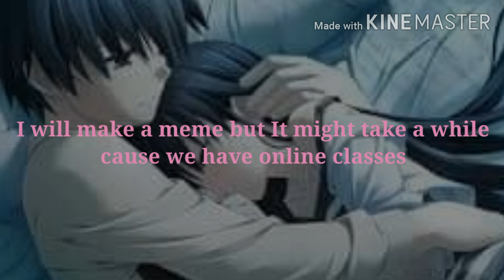THANK YOU FOR 500+ SUBS!,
Thank you all so much!! Love you all so much!! Pls watch till the end!!